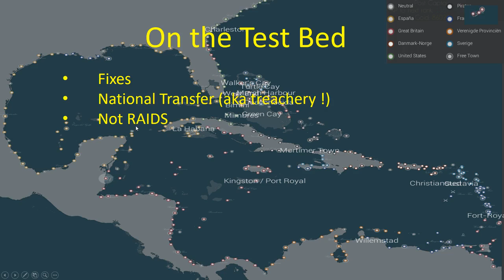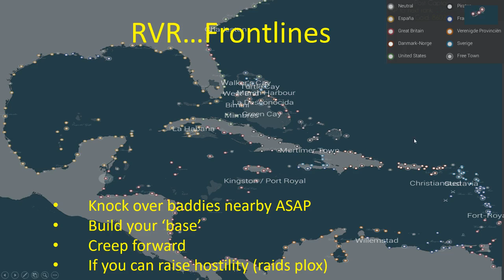Naval Action A Letter to the King Episode 61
In a world first Jeheil has very little to say this week. so a very short ep. as we continue to hold fast in the doldrums as we await the wipe.